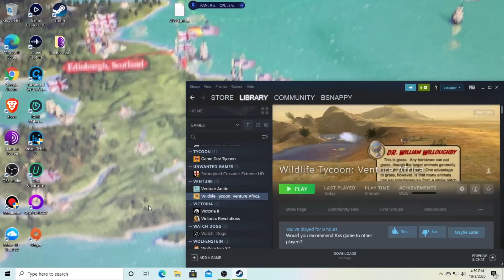Let's Play Venture Africa Season 18 Episode 3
Video Game: Venture Africa
Developer: Pocketwatch Games
Publisher: Pocketwatch Games